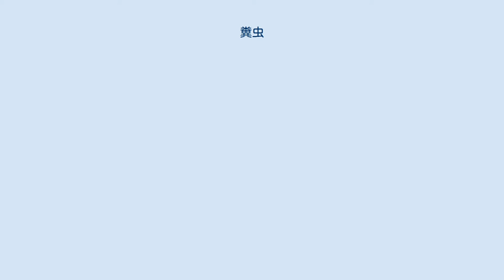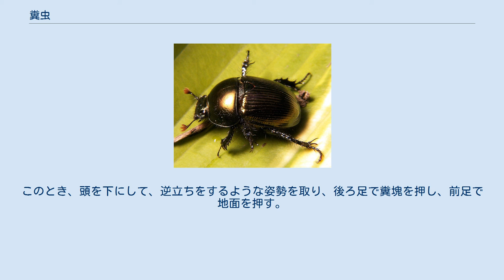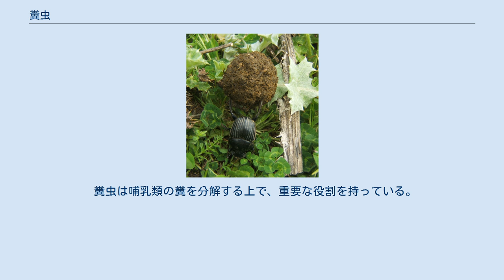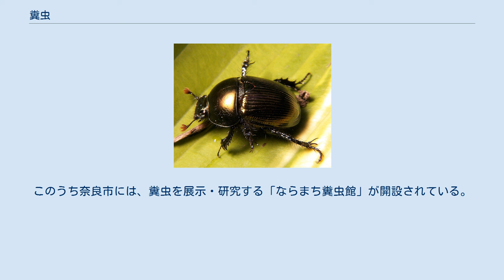糞虫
糞虫（ふんちゅう、dung beetle）は、コウチュウ目（鞘翅目）・コガネムシ科、およびその近縁な科に属する昆虫のうち、主に哺乳類の糞を餌とする（食糞）一群の昆虫を指す。
食糞性コガネムシとも呼ばれる。
 動物の糞は、その動物が利用できないものを排出したものだが、他の動物には利用可能な栄養を含み、また消化の過程で追加される成分もある。
そのため、動物の糞には、昆虫を含む多くの小型動物が集まる。
ただし一般に糞虫と言われるのは、コウチュウ目の中で、コガネムシ科とその近縁なグループに属するものである。
その大部分は、哺乳類、特に草食動物の糞を食べる。
 色は黒を中心としたものが多いが、金属光沢があるものや、ビロードのような毛があるものなどがいる。
また、ダイコクコガネやツノコガネ、エンマコガネ類など、雄に角がある例も知られる。
またフンコロガシは古代からその不思議な生態で注目された。
ファーブルが『昆虫記』の中でこの仲間に何度も触れ、その習性を詳しく調べたことはよく知られている。
実用面では、牧畜における糞の処理はこの類に大いに依存している。
 上記のように、この範疇に含まれる昆虫の範囲は科を超えており、逆にコガネムシ科の中でこう呼ばれるのはその一部にすぎない。
また、実際には糞に集まらない、あるいは糞以外の栄養源も利用するのにこう呼ばれる種もある。
実のところ、糞虫という名はその生態的な特徴を意味するのにかかわらず、実際にそう扱われるのは分類群のくくりで行われ、しかもその体系が大きく変化しているため、このような状態が生じているのである。
 フンコロガシやダイコクコガネなどは糞虫の典型であり、これに類似の、そして似た生態を持つものをまとめて、かつてはそれらのすべてをコガネムシ科に含め、その下位分類においてひとまとまりの群と見なした。
これが糞虫の範囲である。
しかしその後の分類体系の見直しの中でそれらは解体され、一部は独立科となったため、現在ではそれをとりまとめるくくりは存在していない。
 一般に糞虫といわれる仲間と、それぞれの分類上の位置を示す。
 新鮮な糞があると、匂いを嗅ぎつけてあちこちから集まってくる。
その場で糞を食べるものもあるが、地下に穴を掘り、糞を運び込むものもいる。
 また、スカラベは、糞から適当な大きさの塊を切り取り、丸めると足で転がして運び去ることからフンコロガシ（糞転がし）、またはタマオシコガネ（玉押し黄金）とも呼ばれる。
このとき、頭を下にして、逆立ちをするような姿勢を取り、後ろ足で糞塊を押し、前足で地面を押す。
古代エジプトではその姿を太陽に見立て、神聖視していたという。
日本ではこの仲間は存在しないが、マメダルマコガネがこれと同じ糞運びをすることが知られる。
ただし体長3mmの虫なので、目につかない。
 また、多くの種が子供のための食糧を確保する習性を持つ。
センチコガネ類、エンマコガネ類は糞の下に巣穴を掘り、その中に糞を運び込み、幼虫一匹分の糞を小部屋に詰め、卵を産む。
スカラベやダイコクコガネ類は、糞の下に部屋を作り、そこに運び込んだ糞を使って糞玉を作る。
糞玉は初めは球形で、その上面に部屋を作り、産卵して部屋を綴じるので洋梨型か卵形になる。
幼虫は糞玉内部を食い、そこで蛹になり、成虫になって出てくる。
 成虫は糞玉を作り上げると出て行くものもあるが、ずっと付き添って糞玉の面倒を見るものもある。
ファーブルの観察によると、ダイコクコガネの一種で、糞玉に付き添う成虫を取りのけると、数日のうちに糞玉はカビだらけになり、成虫を戻すとすぐにきれいにしたと言う。
このような習性は、親による子の保護の進化という観点からも注目されている。
 糞を食う種でも、糞以外の餌に集まる場合もある。
センチコガネは糞を食うが、キノコの腐ったものなどにも集まる。
コブスジコガネ類は糞に集まることもあるが、真の餌は動物の毛や骨などで、むしろ死体に集まることが多い。
マグソコガネ類は糞に集まる種も多いが、種によっては朽ち木や植物質を食うものも知られる。
なお、何を食うか判っていない種もある。
 糞虫は哺乳類の糞を分解する上で、重要な役割を持っている。
地球上、それぞれの地域において、大型の草食哺乳類がおり、その糞を食う糞虫がいる。
家畜を他地域に移植した場合、在来の糞虫では家畜の糞を処理できない場合がある。
オーストラリアなどでは、そのために糞虫を持ち込んだことがある。
 生態系における糞虫のもう一つの大きな役割は、種子分散である。
哺乳類の糞に...